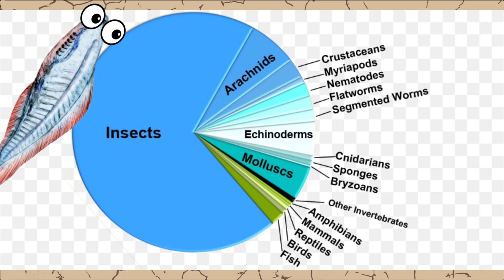PALEO ANSWER: Are Birds Actually Dominant on Earth?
After getting ths comment a lot in response to my video titles "Why Didn't Dinosaurs Take Over Again?" I decided to post this to break down my thoughts on the matter. If you guys like me making these short off the cuff videos to redpond to frequent questions or comments that might not be enough to warrant a full length video, be sure to let me know!

I know that technically this isn't a YouTube Short but I don't like using the aspect ratio that YouTube requires shorts to be made in so.